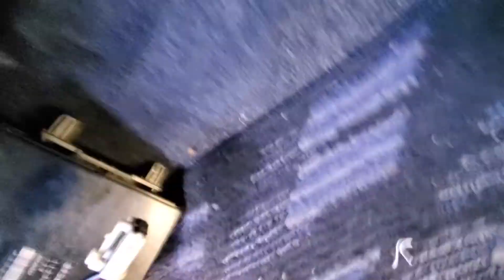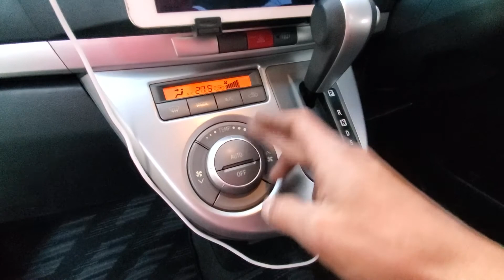タダでもらったエアコンの動かないぼろ軽四を修理 【ダイハツムーブL175sブロアモーター交換】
撮影機材
・スマートフォン　Samsung GALAXY S10

【CAMERA】
Galaxy s10
iPhone11 無印
iPhone6s
LG V20
OLYMPUS　TG-820
NIKON D810
NIKON D7000
old NIKON  D70
【Lenz】